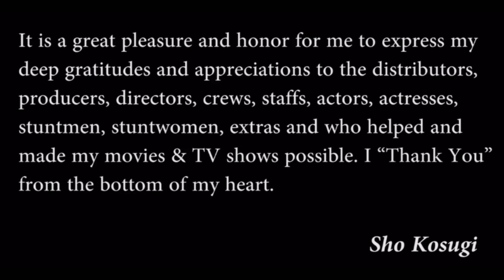Sho Kosugi's Highlights and Q&A of "Kabuto" aka "Journey of Honor" aka " Shogun Mayeda" #1